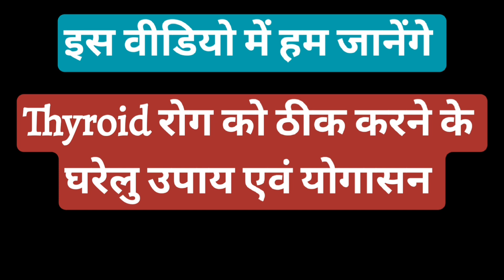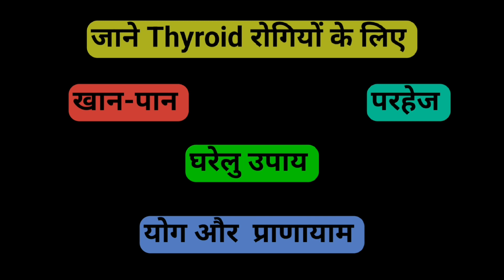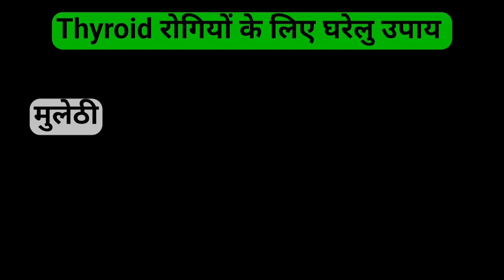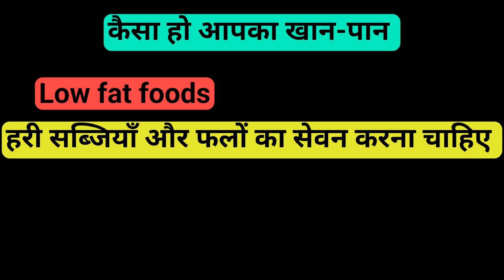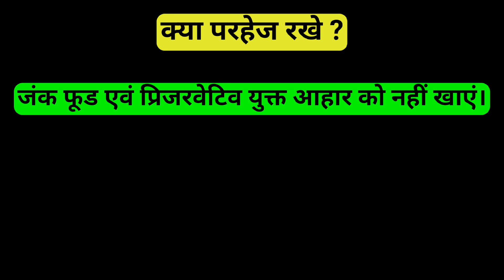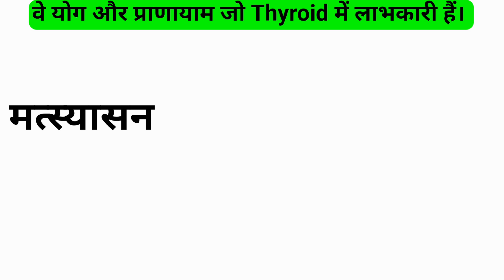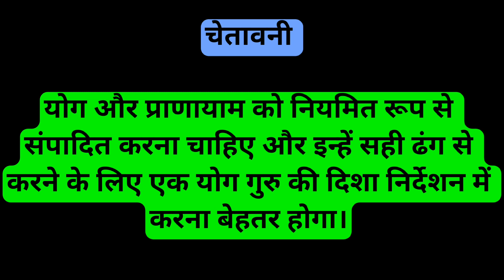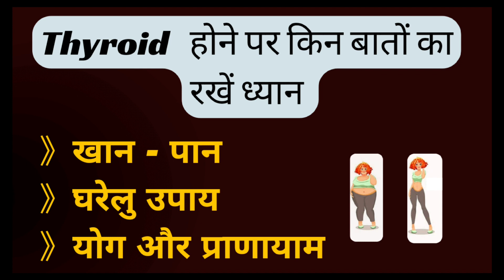(Part2) Thyroid paitent ke liye gharelu upay || खान-पान || yoga & pranayam to mantain Thyroid level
Thyroid paitent ke liye gharelu upay || खान-पान || yoga & pranayam to mantain Thyroid level||

(Part1) Thyroid Disease ki puri jankari Hyperthyrodism & Hypothyrodism kya hai  Thyroid रोग क्या है?